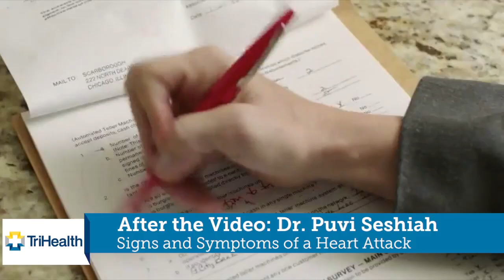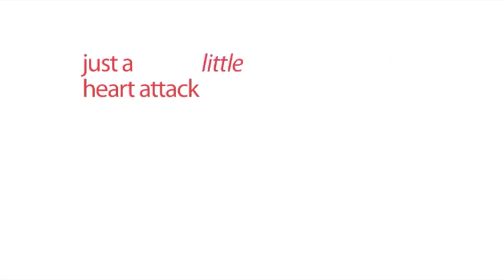Elizabeth Banks 'Go Red for Women' & Dr. Puvi Seshiah from TriHealth Heart Institute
Don't miss a Hands-Only CPR event and fire truck tour at the Mason Community Center on Wednesday, June 20, 2012 at 9am.

Dr. Puvi Seshiah from the TriHealth Heart Institute talks about signs and symptoms of a heart attack for women in a follow-up video to Elizabeth Banks' 'Go Red for Women' video from the American Heart Association.